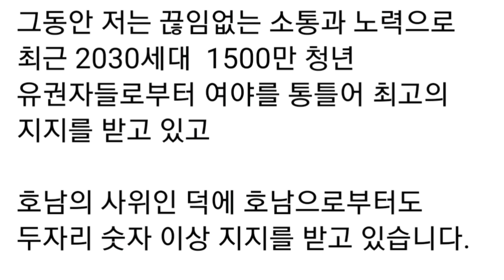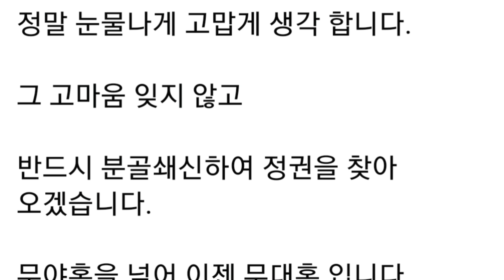홍준표(facebook),무야홍을 넘어 이젠 무대홍 입니다.광주서 무대홍을 외쳐주신 지지자 여러분! 정말 눈물나게 고맙게 생각 합니다.